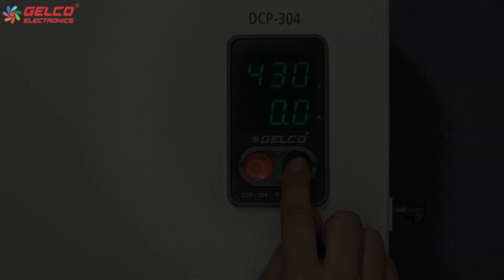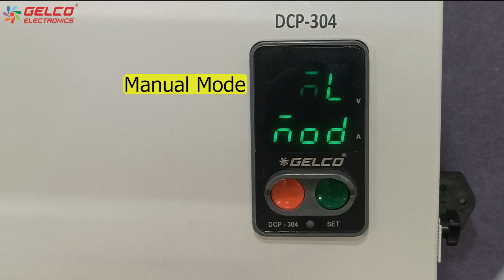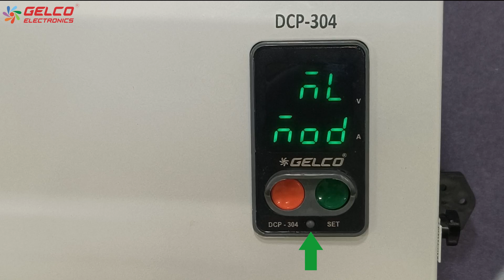DCP 304 Smart | How To Set Overload, Dryrun Automatically & Timer Setting |Gelco Electronics English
अगर आपका प्रॉब्लम सॉल्व नहीं होता है तो गेल्को के कस्टमर केर नंबर पर कॉल करे।
please call Gelco's customer care if your problem does not solved.